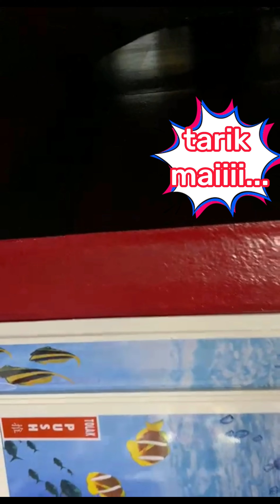Fishing Trip 2023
Alhamdulillah short trip pembuka tirai 2023. Trip 1 mlm. ikan sasaran kerapu & jenahak..
Unjam Penang.